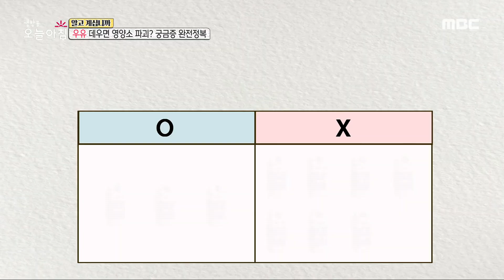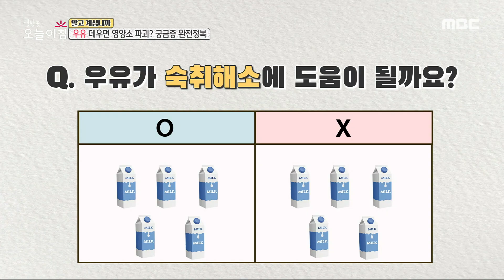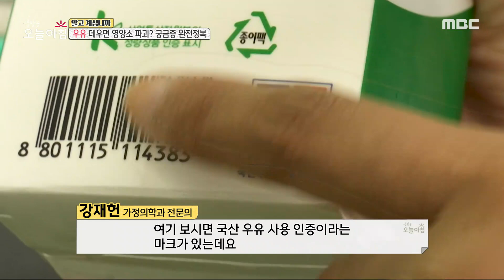[생방송 오늘 아침] 우유에 대한 궁금증 완전 정복!, MBC 231228 방송